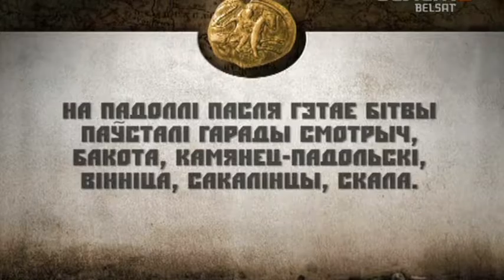Гісторыя пад знакам Пагоні. 016 Альгерд